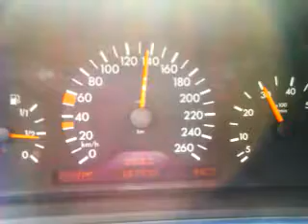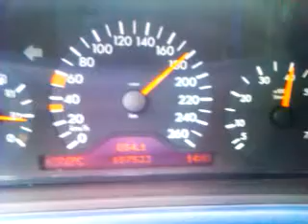CLK 320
Easy cruising on the highway